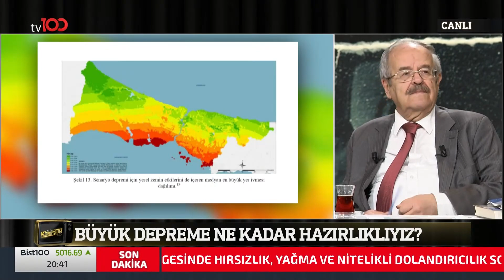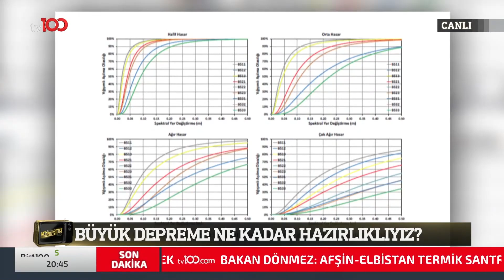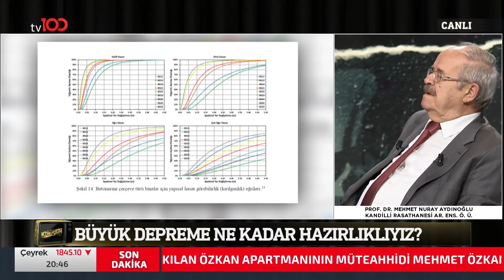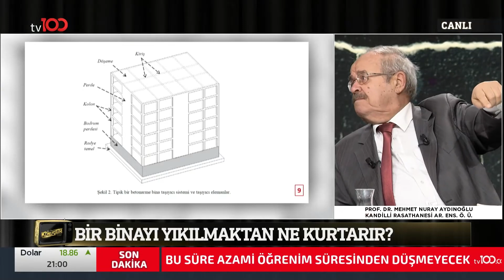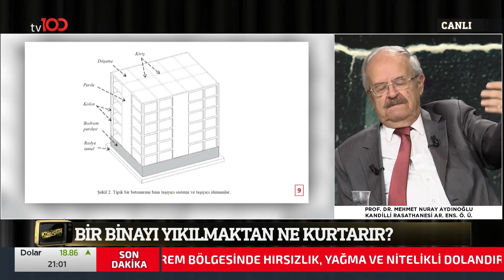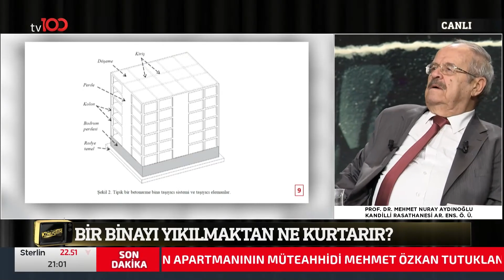Celal Şengör | M. Nuray Aydınoğlu | Candaş Tolga Işık ile Az Önce Konuştum 2. Kısım | 17 Şubat 2023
Frekans: 11916
Sembol: 30000
Polarizasyon: V (Dikey)
Frekans: 12729
Sembol: 30000
Polarizasyon: V (Dikey)